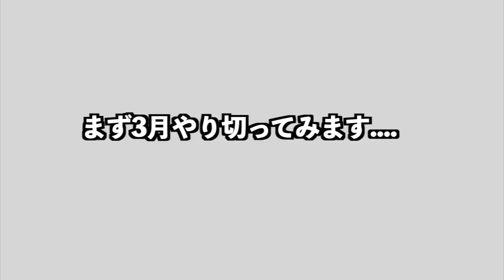【未公開練習動画】このような形になってしまい申し訳ございません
編集TKD

10日を過ぎてこの体たらく.
もう少し頑張らせてくれえええええええ